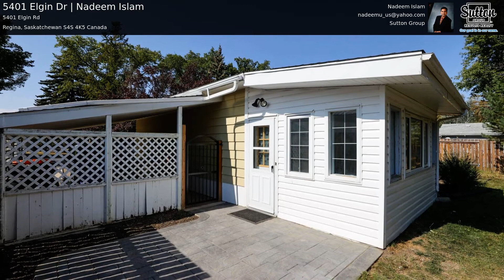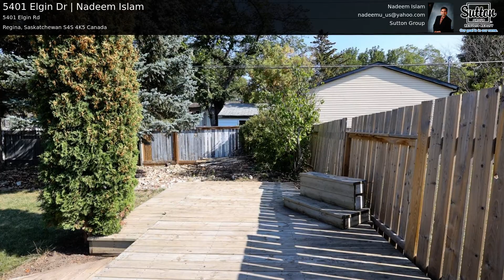5401 Elgin Dr | Nadeem Islam